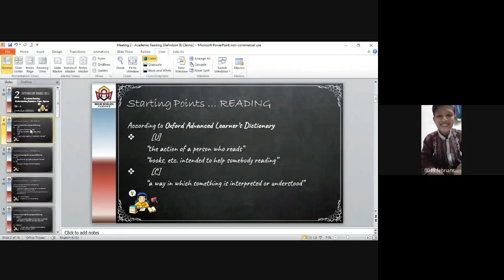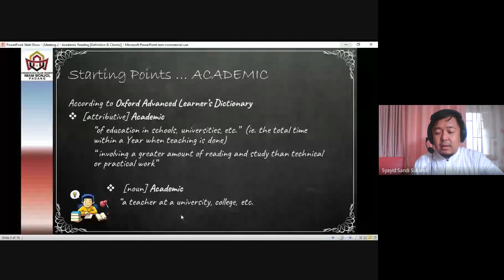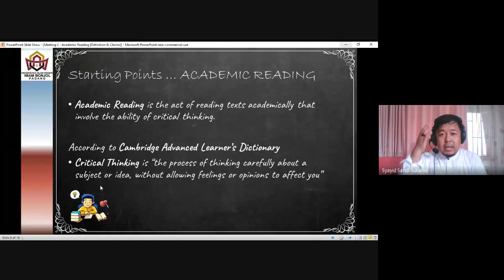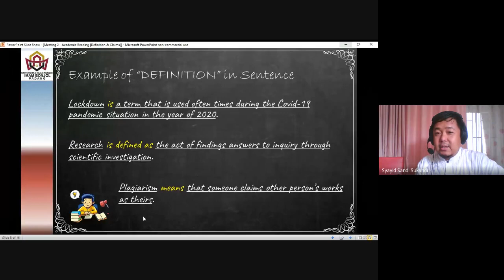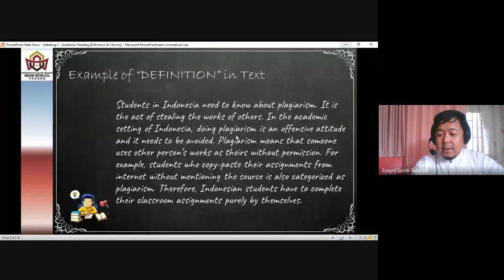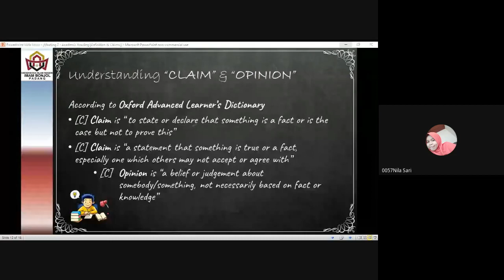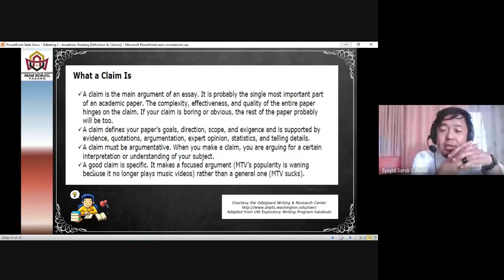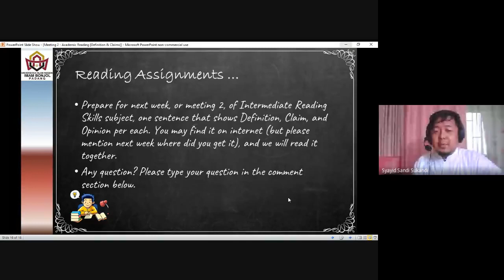[2] TBI.B - Academic Reading (Definition & Claim)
Pembelajaran untuk Mata Kuliah Intermediate Reading Skills (I.R.S.) di Jurusan Tadris Bahasa Inggris, Universitas Islam Negeri Imam Bonjol - Padang, sudah memasuki Meeting ke-2 yang dilaksanakan secara Online pada tanggal 3 Maret 2021.

Topik yang dibahas di Meeting ke-2 adalah Academic Reading, dengan fokus kepada pemahaman tentang Definition, Claim, dan Opinion yang ada di dalam Teks Academis.

Video ini adalah video rekaman dari proses perkuliahan yang dilakukan secara Online.

Sesi TBI-B. Semester Genap, tahun Akademik 2020/2021.